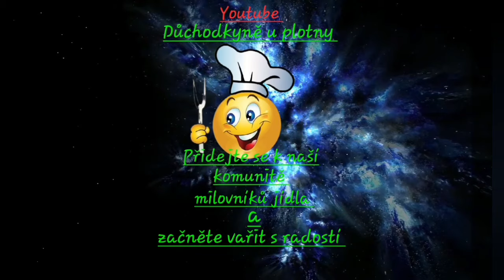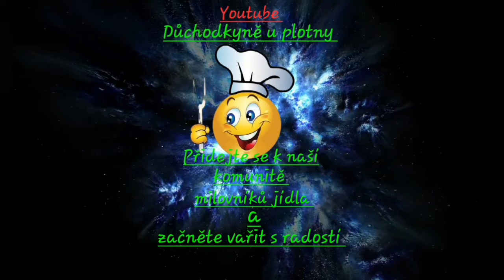Vepřové maso s mexickou zeleninovou směsí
Recept:
 Vepřové maso orestujeme na sádle, pak ho vyndáme, vložíme pokrájenou cibuli a také ji orestujeme. Maso vložíme zpět, přidáme mraženou mexickou zeleninovou směs, sůl, pepř, nové koření mleté, zázvor a gulášové koření. Promícháme, podlijeme a dusíme do změknutí masa. Nakonec omáčku zahustíme rozmíchanou mokou s vodou a necháme za občasného míchání 20 minut provařit. Dobrou chuť !